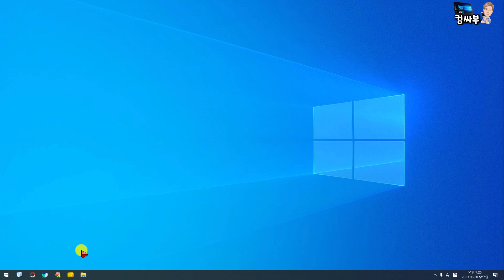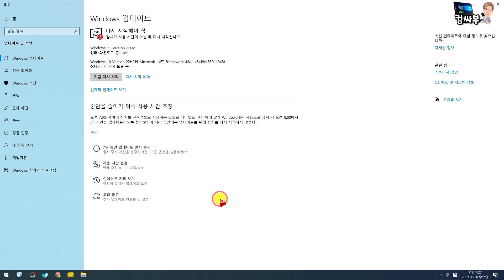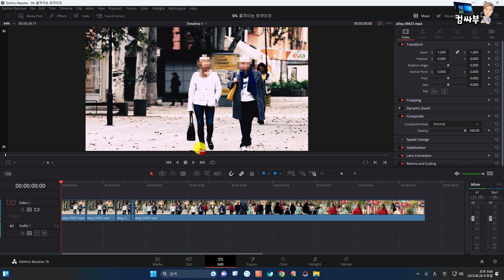사용하던 그대로 윈도우11로 업그레이드 하기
지난 영상에서 윈도우11 무료 업그레이드 기간에 대해 알아봤죠?
오늘은 윈도우10에서 윈도우11로 직접 업그레이드를 해봤습니다.

1. 사용하던 그대로 윈도우11로 업그레이드 하는 방법
2. 윈도우11을 업그레이드 방식으로 설치하는데 어려움은 없을까?
3. 업그레이드 후에 정품 인증은 자동으로 될까?
4. 윈도우10으로 다시 롤백(되돌리기) 할 수 있을까?
5. 기존에 설치되어 있던 프로그램들이 정상적으로 작동되는지 살펴봤어요.

참고로 지난 영상에 “기간이 지난 후에도 윈도우11 클린 설치는 가능하다”라는 댓글이 자꾸 달리던데, 클린 설치의 경우는 포맷을 해야 돼서 설치되어 있던 모든 프로그램들이 삭제됩니다.
뿐만 아니라 드라이버 설치, 환경 설정까지 전부 다시 해야 돼요.

게다가 기간 연장을 해주고 안해주고는 MS 마음입니다.
기회를 줄 때 안하고 뒤늦게 요행을 바라거나 어거지를 부리는 사람들의 심리는 대체 뭘까요?